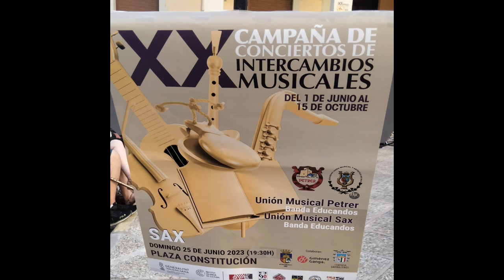XX Campanya d'Intercanvis Musicals Unión Musical de Sax Unió Musical de Petrer